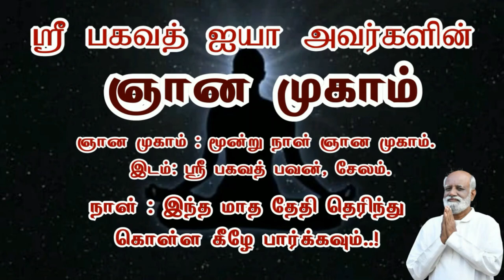நல்ல பழக்க வழக்கங்களை அதிகரிக்க வழி என்ன..? - Sri Bagavath ஐயா